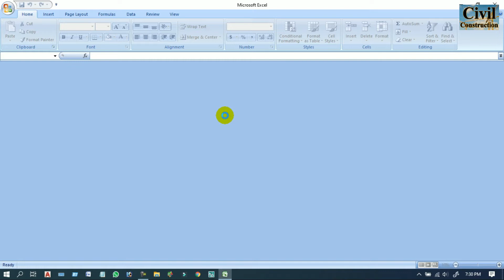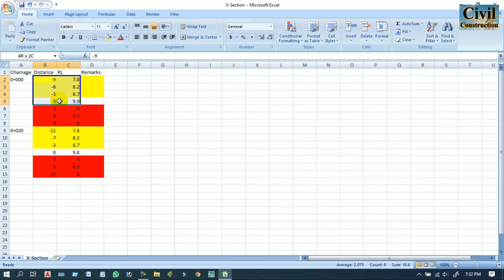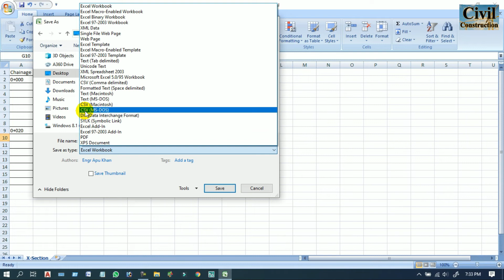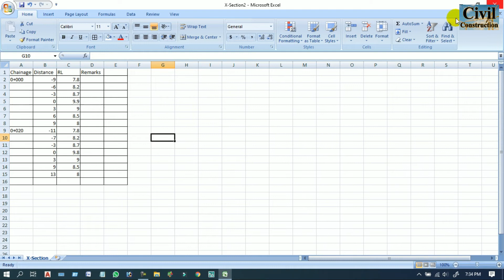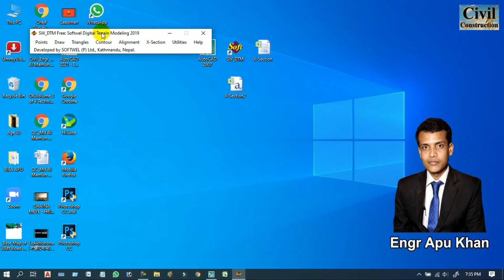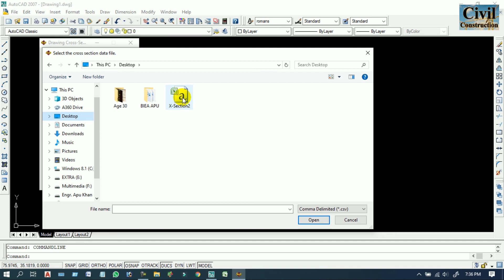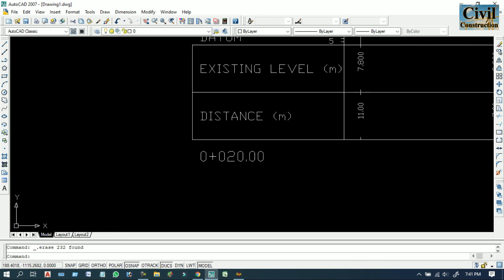Road X Section by Software ll Engr Apu Khan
রাস্তার X - সেকশন যেভাবে ড্র করে l
Road X - Section Draw in AutoCAD.

road cross section,
how to draw road cross section in autocad,
cross section,
road cross section in autocad,
road cross section in urdu,
road cross section by software,
road x section by dtm,
road x section,
how to draw road x section in excel,
road x section in autocad,
রাস্তার X - সেকশন,
X - সেকশন,
civil engineering,
civil construction,
engr apu khan,
civil engineering all solutions,
sw dtm cross section,
sw dtm tutorial,
sw dtm,
dtm,
dtm bangladesh,
dtm bangla tutorial